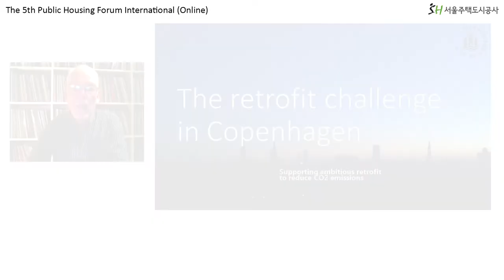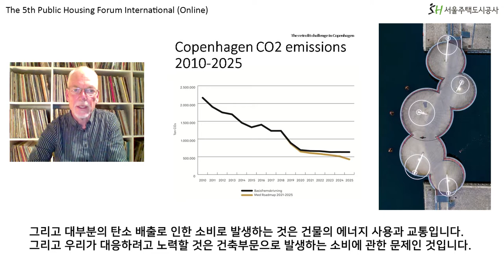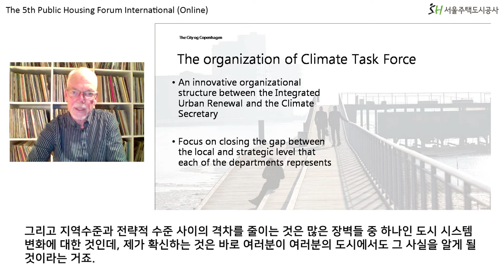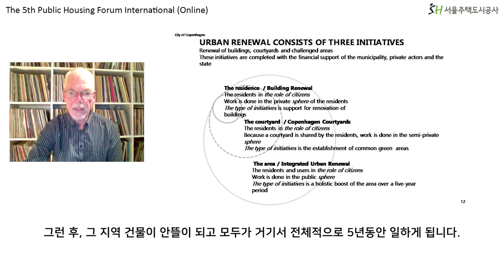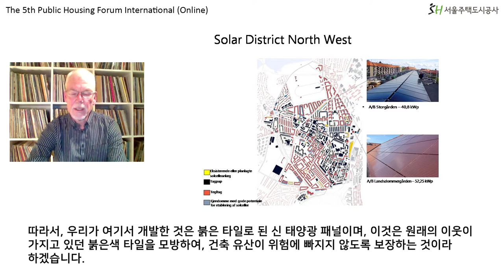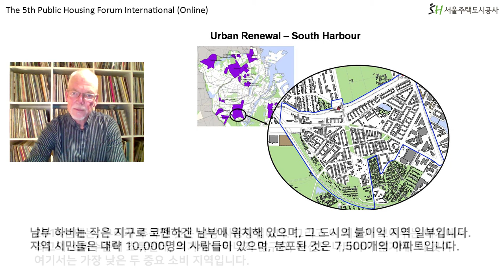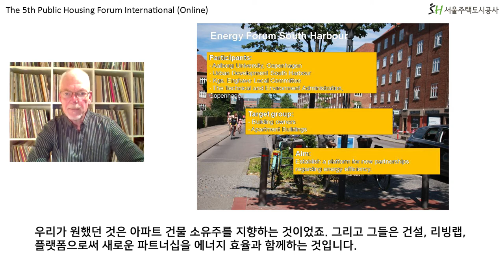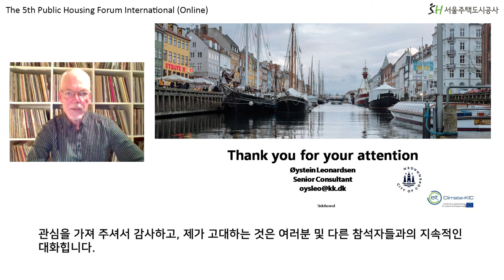[제5회 국제 공공주택 포럼: 변화하는 환경, 변화하는 공공주택] 세션 3 사전발제영상 "코펜하겐의 개조적 도전"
발표 : Øystein Leonardsen (City of Copenhagen, 덴마크)